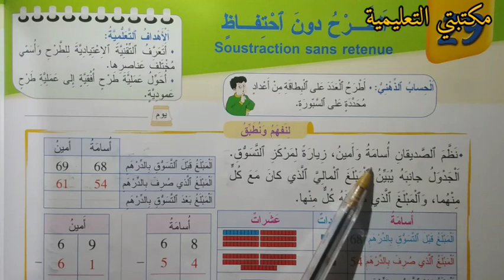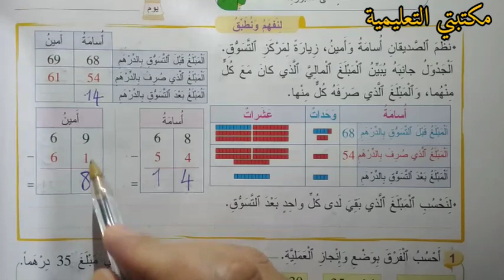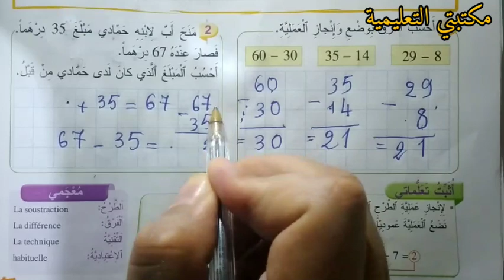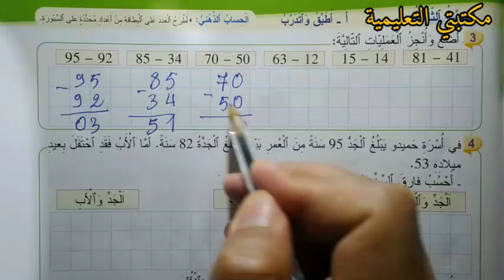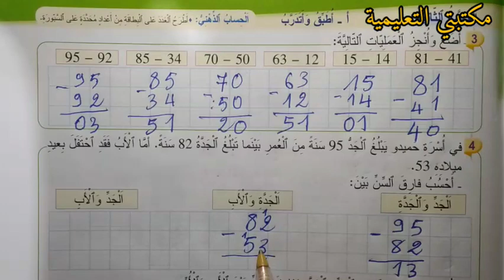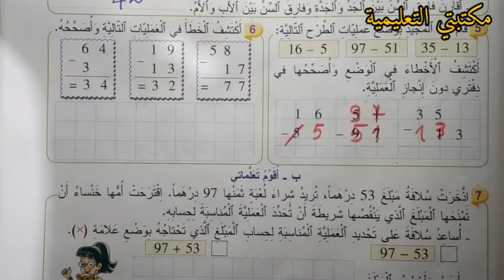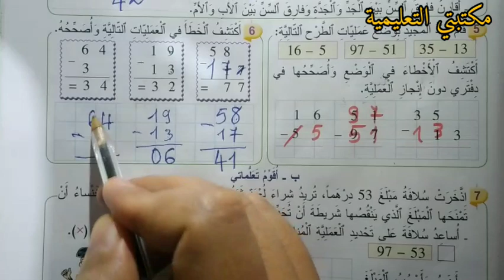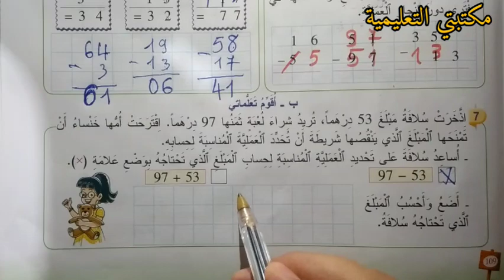الطرح دون احتفاظ ص109/108 المفيد في الرياضيات المستوى الأول